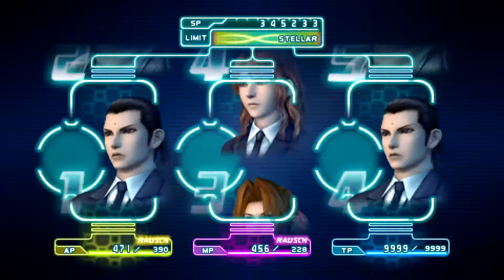Crisis Core FF VII #046 - XXX Man Army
Weiter gegen die Shinra Massen und danach zu Geheimnisen.